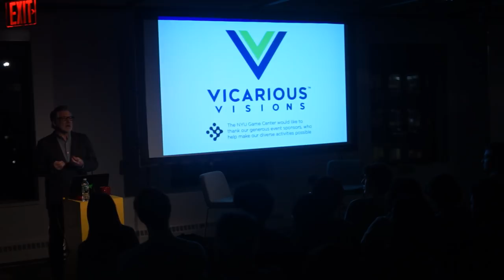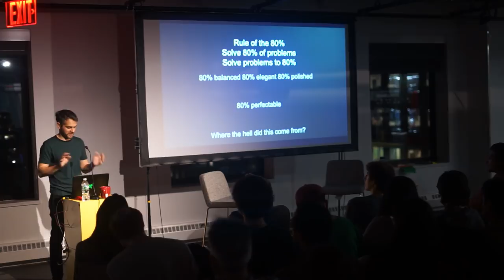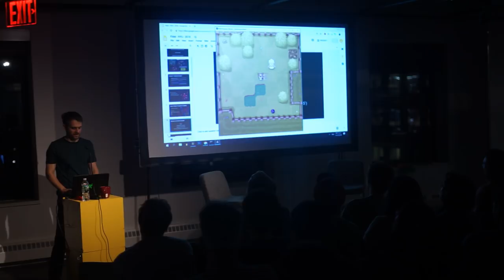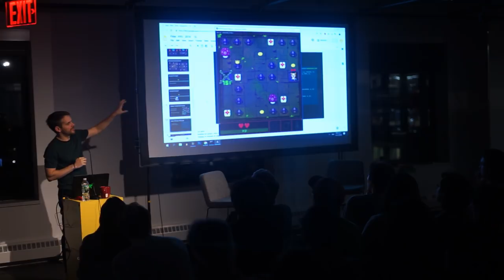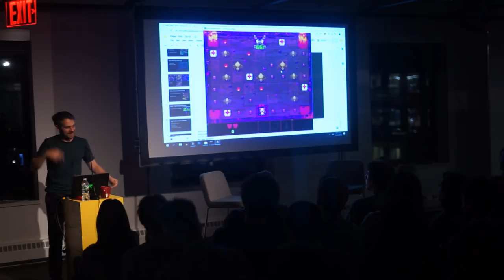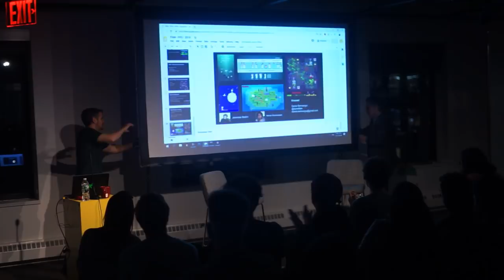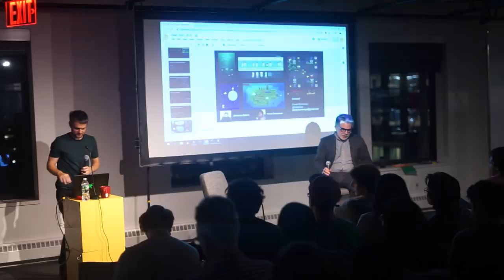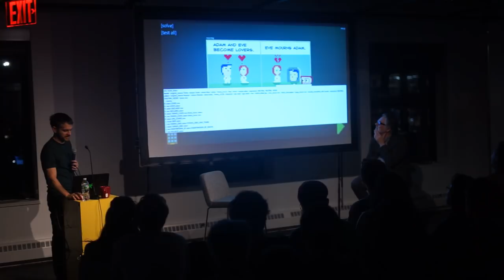NYU Game Center Lecture Series Presents Daniel Benmergui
Daniel is an award-winning game designer and one of the organizers of the Experimental Gameplay Workshop, the one indisputably “can’t miss” session of the Game Developers Conference. In this talk, Daniel will dive into the design details of his recent release, the “pet puzzle crawler” Fidel. He will also give us a glimpse of his next game – Storyteller, a promising exploration of new ways to combine narrative and gameplay.

To find out more about the NYU Game Center's events, classes, and more visit gamecenter.nyu.edu/follow